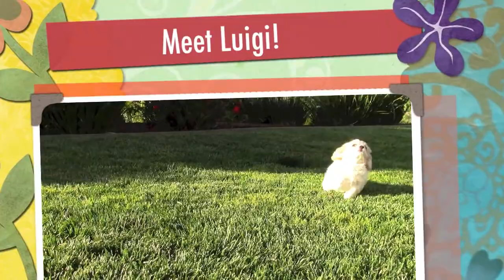'LUIGI' CavaChon Designer Puppy for Sale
Cute CavaChon Designer Puppy

Available for sale at